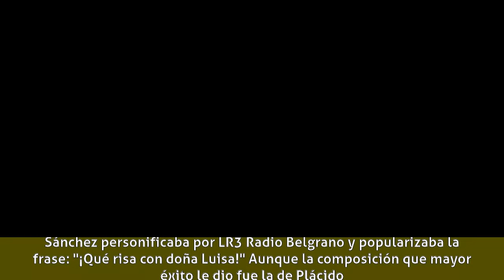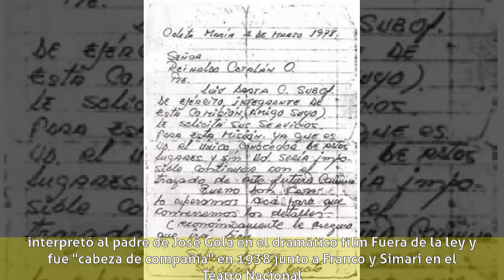Luis Arata - Carrera artística